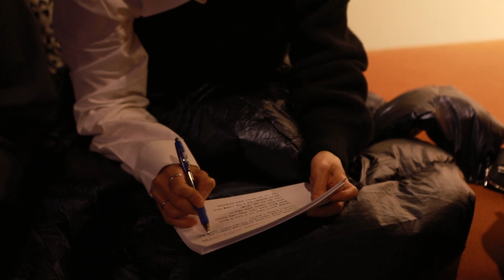사운드 테러 액션! ‘데시벨’ 배우들의 세상 귀여운 벌칙포즈?! 네이버 나우 하이라이트!!